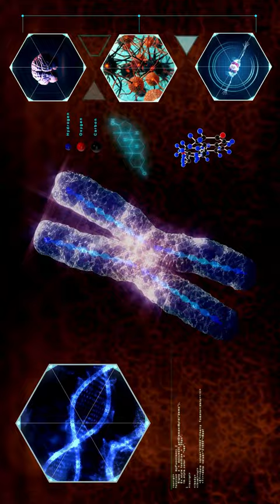Charles Darwin Got a SHOCKING Letter from Harvard University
This is a preview of a longer video that I have posted to expose the National Academy of Sciences (NAS) in America and all top Universities for indoctrinating students in Darwinian religious beliefs under the cover of science.
The fossil records and the recent discoveries in genetic and molecular biology prove that life could have not evolve from simple to complex as Evolutionists claim. There has never been any simple life forms on this planet, because life begun highly complex at the genetic information level!!

Important Notice:
My videos are for motivational purposes, if you feel that I have uploaded any material that is under a copyright or is your intellectual property; please be kind enough to let me know to remove it instead of sending me a strike. I highly appreciate your kind understanding.
Credits:
Some images and video clips presented in this video are provided by and are property of